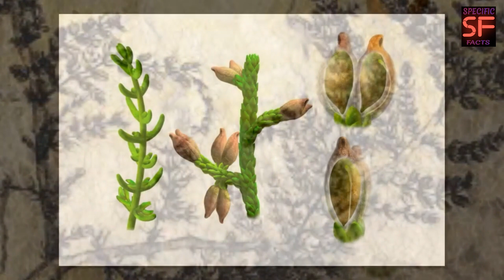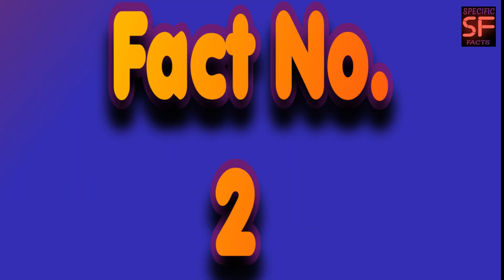धरती पर ऐलियंस ? "SPECIFIC FACTS"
Aliens on the earth
education vedio specific facts
Largest fungus
About salaiva
Oldest flower
Lightest material.